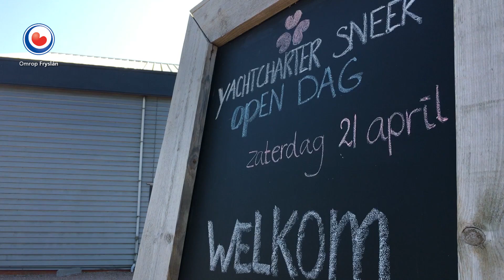REPO: Jeugd heeft minder belangstelling voor watersport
Het watersportseizoen is zaterdag in Sneek geopend. Op de waterboulevard hielden zo'n vijftig watersportbedrijven open huis. Omstreeks het middaguur was het nog niet zo druk. "Er is tegenwoordig zoveel aanbod voor de jeugd om te doen, dat het ten koste gaat voor hun belangstelling in de watersport," zegt Elbrich van der Meulen. Zij verkoopt met haar man buitenboordmotoren en boten op industrieterrein It Ges in Sneek. "Vaak gaat de liefde voor watersport van generatie op generatie. Maar een boot kopen is een grote aanschaf. De jeugd kiest liever voor een dag-activiteit zoals suppen, flyboarden of waterskiën. Of ze huren een bootje."